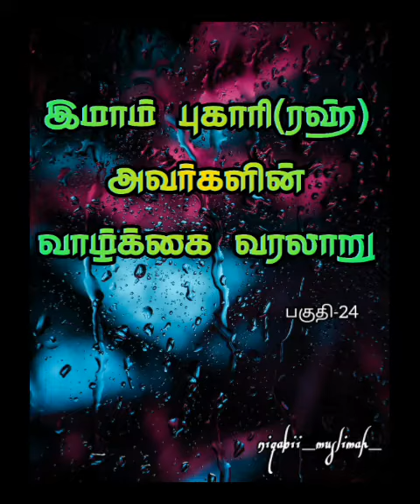இமாம் புகாரி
YouTube id 👉 niqabii_muslimah_
For more Islamic Videos & Quranverses